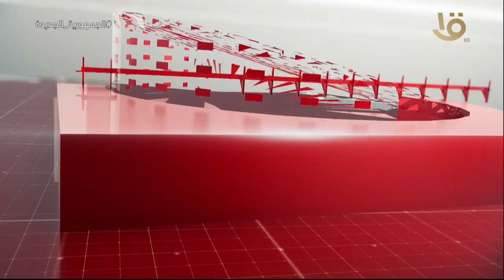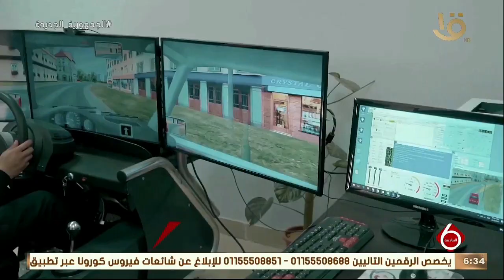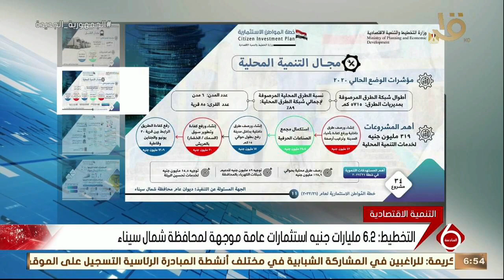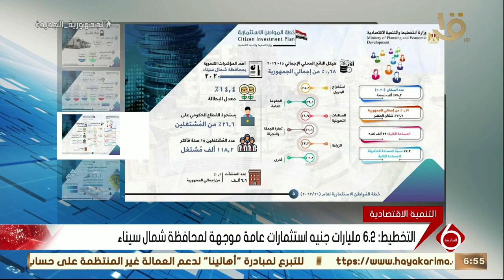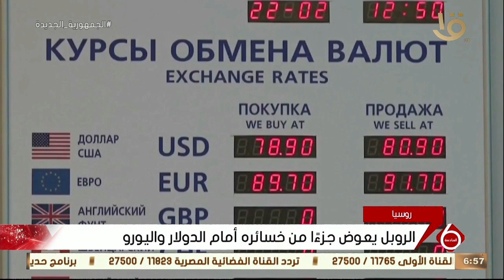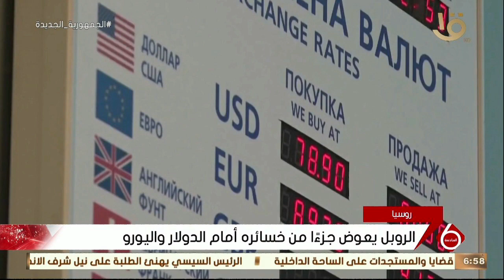نشرة السادسة| أهم الأخبار السياسية والاقتصادية محليا وعالميا.. 24-3-2022